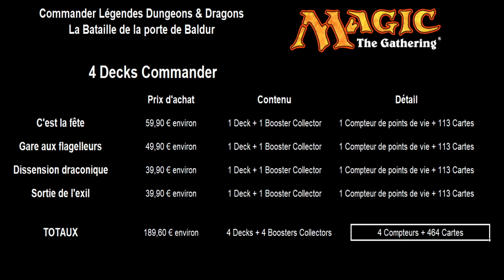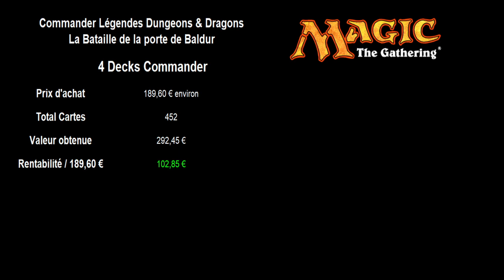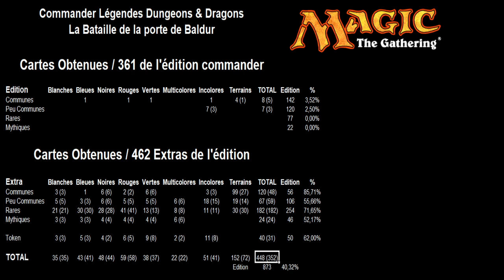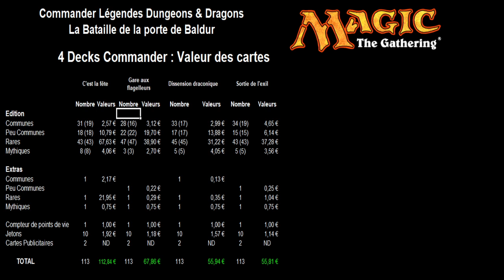Analyse et rentabilité des 4 decks commander de l'édition Commander Légendes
Je vous propose une analyse complète des 4 decks commander de l'édition de cartes Magic The Gathering : Commander Légendes, la bataille de la porte de Baldur.

Vous saurez ainsi la valeur des cartes, le nombre de cartes obtenues, le nombre de cartes différentes et également la rentabilité de chaque deck.